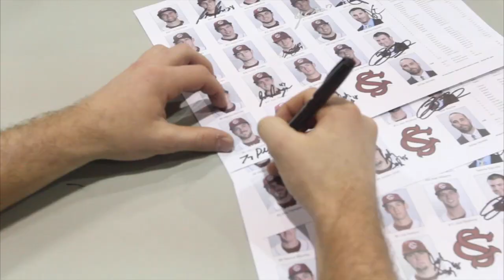USC Preview Party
My Carolina Alumni Association held a Softball/Baseball Preview Party in the field house Thursday night. Players from both teams were on hand to sign autographs and take photos with the fans.